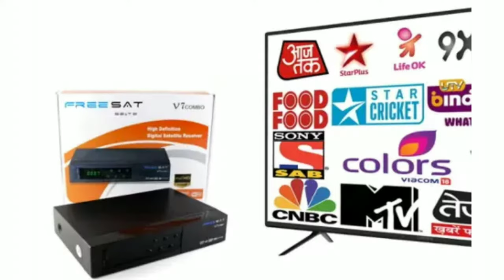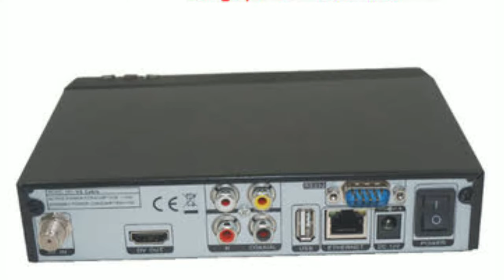Free sat v7 dth without antina + 134 channel free !!बिना छतरी वाला dth!!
जिओ फाइबर के आने से पहले ही फ्री सेट v7 ने मार्केट में आकर तहलका मचा दिया 134 चैनल मुफ्त में वह भी जिंदगी भर दिया गया है और क्या डीटीएच बिना छतरी के काम करता है और कीमत सिर्फ 15 सो रुपए और फीचर जाने के लिए वीडियो जरूर देखें अच्छा लगे तो लाइक करें चैनल को सब्सक्राइब करना बिल्कुल भी ना बोले आज के लिए इतना ही धन्यवाद जय हिंद

4.बारिश के कारन छूट गया mts का paper देखे हाल delhi का 1 घंटे की बारीश में